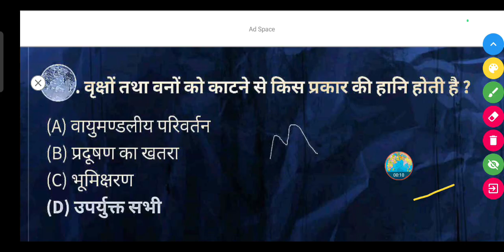वृक्षों तथा वनों को काटने से किस प्रकार की हानि होती है ?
(A) वायुमण्डलीय परिवर्तन

(B) प्रदूषण का खतरा

(D) उपर्युक्त सभी